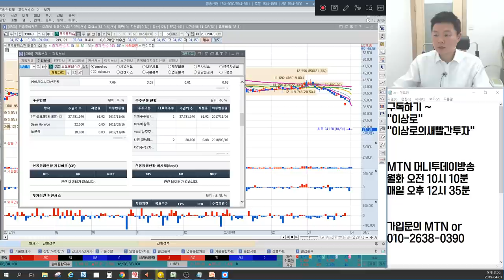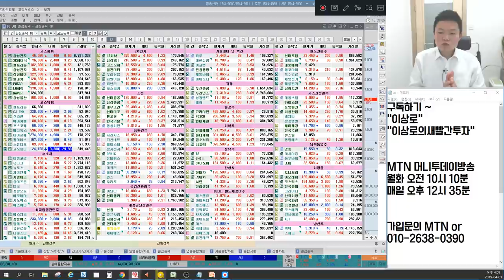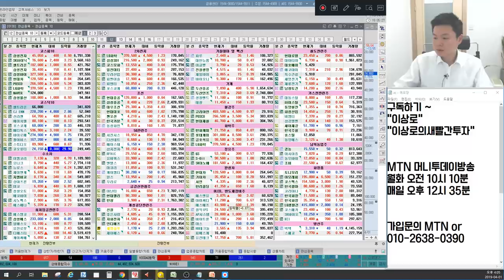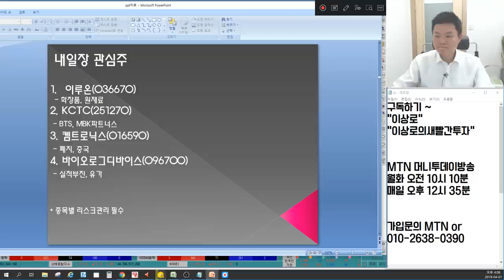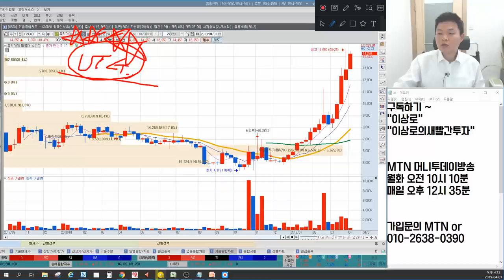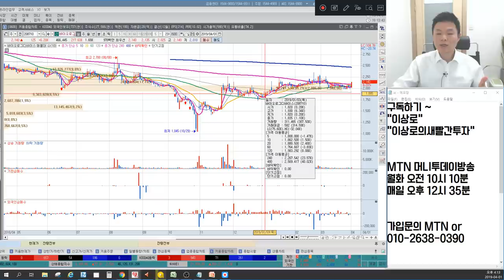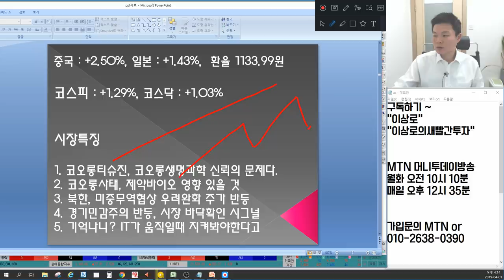코오롱생명과학,코오롱티슈진,신라젠 악재, 제약바이오로 번지나? UTG관련주,IT장비주 유진테크,원익IPS,아이씨디 경기민감주 흐름타나? 언론에 나오지않는 마감시황&내일장예상전략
4월 1일 장마감후 꼭 알아야할 주식 마감시황과 내일장 관심주 5선 지금 확인하세요~

1. 코오롱티슈진, 코오롱생명과학 신뢰의 문제다.
2. 코오롱사태, 제약바이오 영향 있을 것
3. 북한, 미중무역협상 우려완화 주가 반등
4. 경기민감주의 반등, 시장 바닥확인 시그널
5. 기억나니? IT가 움직일 때 지켜봐야 한다고
6. 내일장 관심주 공개